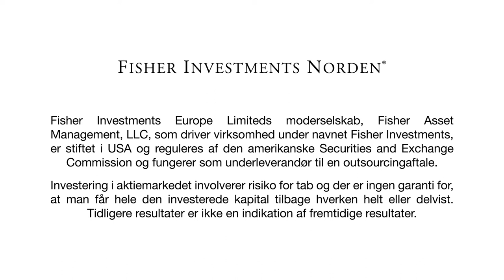Ken Fisher gennemgår det aktuelle markedsmiljø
Skal du være nervøs for aktiemarkedets volatilitet? Er de aktuelle markedsforhold normale eller en advarsel? Den seneste volatilitet kan have fået dig til at spekulere på, om aktierne nogensinde vil stige, men i denne video forklarer Fisher Investments’ grundlægger Ken Fisher, at det nu kan være på tide at være grådig, mens andre er frygtsomme. Hvorfor? Der er tale om normale udsving i løbet af markedscyklussen, også i et bull-marked. Denne omgang volatilitet har været langvarig, men der er ingen regel om, at aktiemarkedskorrrektioner har en bestemt varighed. De kommer ud af det blå og skabe en masse frygt, men frygten holder ikke længe, hvis der ikke rent faktisk sker noget negativt. Det meste af den aktuelle usikkerhed ser ud  til at fokusere på faktorer, der samlet set er blevet bedre. Der kan være svækkede områder forskellige steder i verden, men den samlede økonomi er i god form. Der er vækst i BNP. Inflationen er moderat. Det er positivt for aktiemarkedet! De spøgelser, som folk ser i markedet, er snarere tegn på en dårligere markedsstemning. Vær ikke frygtsom, bare fordi andre er det. Når andre leder efter farlige spøgelser i aktiemarkedet, så er det et tegn på at du skal være grådig. Se videoen nu!